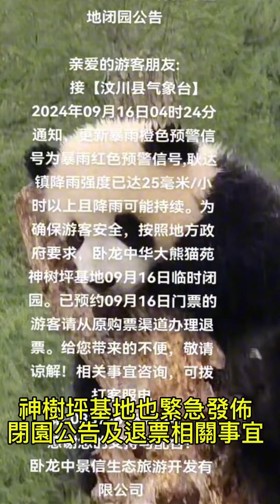神樹坪基地緊急閉園，雖因泥石流造成道路毁損，但工作人員及熊貓一切安全，目前斷水斷電中，網路也有部分中斷。熊貓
神樹坪基地緊急閉園，雖因泥石流造成道路毁損，但工作人員及熊貓一切安全。目前斷水斷電中，網路也有部分中斷，未上山的遊客請勿上山。熊貓

Cr 五花改刀手
     成都嗨行包车
     月姐爱熊猫
     爱吃的茹
     跳舞的水精灵
     招财进福宝
     卧龙中华大熊猫苑
     藜子